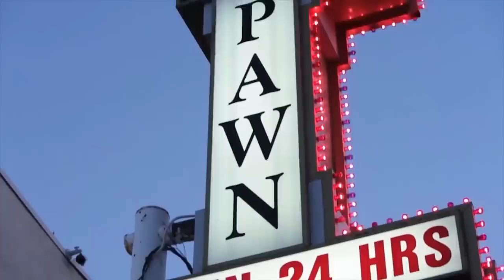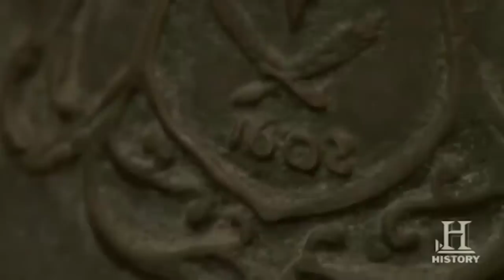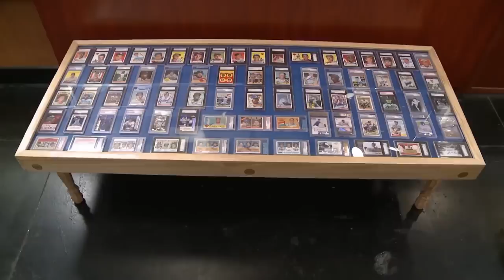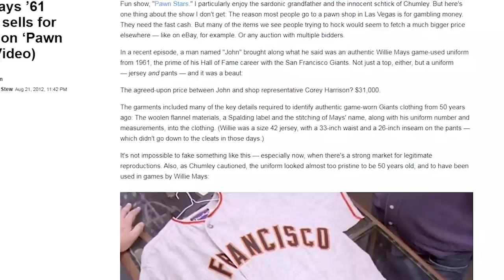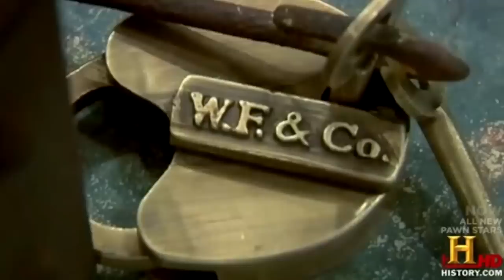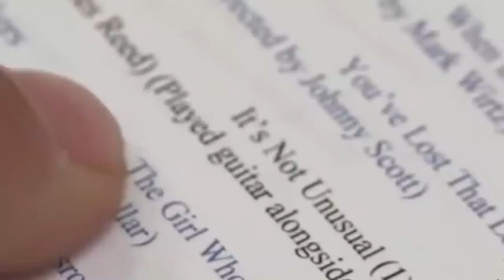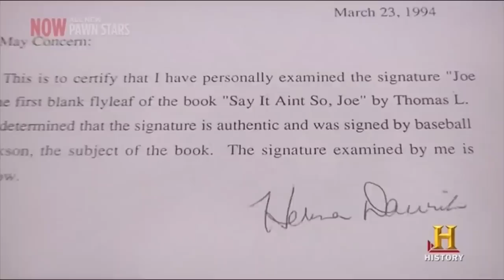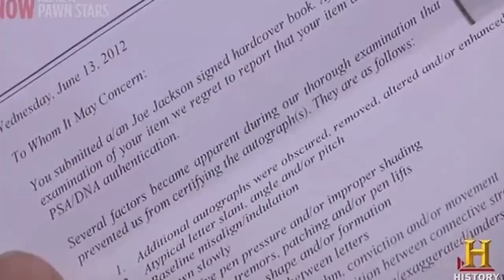When The Pawn Stars Get RIPPED OFF BADLY...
Here is What Happens When The Pawn Stars GET RIPPED OFF!